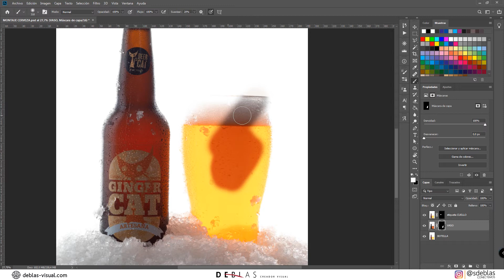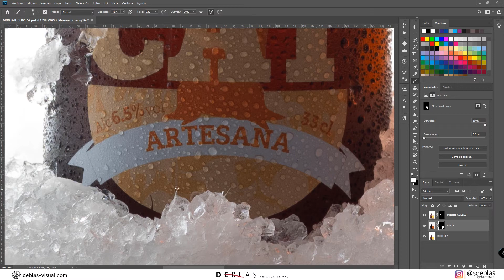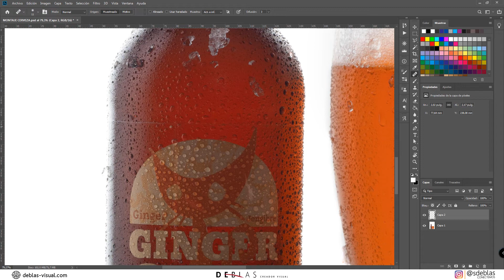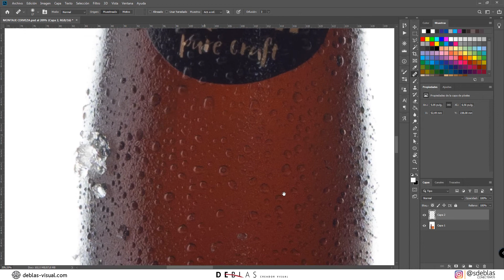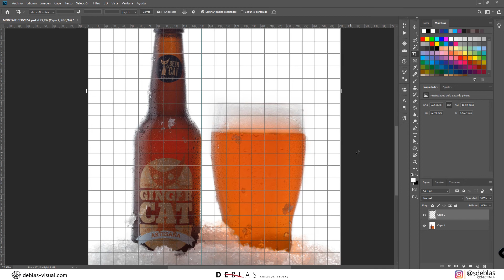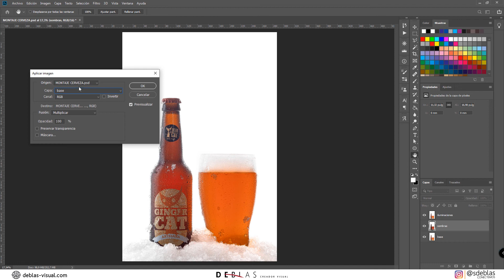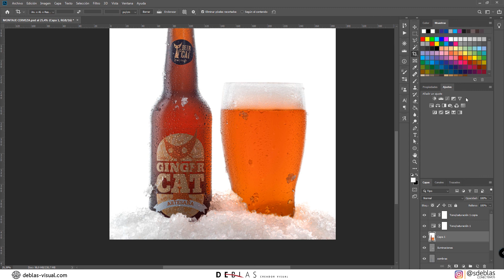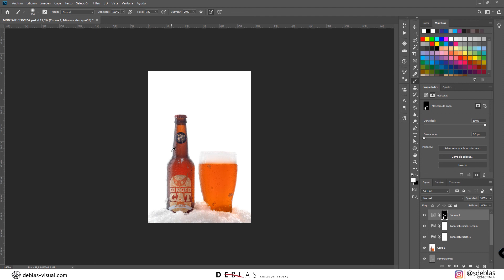💡Cómo hacer FOTOGRAFÍA y MAQUILLAJE de CERVEZA - Foto de PRODUCTO en CASA FÁCIL paso a paso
Aprenderás CÓMO FOTOGRAFIAR una BOTELLA de CERVEZA con EFECTO HELADO y además CÓMO CREAR HIELO ARTIFICIAL, CERVEZA Y ESPUMA, CÓMO MAQUILLAR la botella y la EDICIÓN COMPLETA en Photoshop.

0:00  Efecto helado en botella y vaso
4:09  Espuma y cerveza artificial
7:30  Hielo artificial
10:24  Maquillaje de la botella y vaso
12:24  Esquema de iluminación botella de cerveza
15:04  Proceso completo de edición botella de cerveza con Photoshop

Os dejo por aquí los materiales usados:

- Barniz acrílico
- Colorante alimentario
- Stripbox Godox
- Ventana Godox
- Glicerina líquida
- Flash 1: Godox AD600
- Flash 2: Godox QT600ii
- Flash Yongnuo YN560 iv
- Olympus OMD EM1 mii
- Olympus 60mm macro f/2.8

Si tienes dudas déjame por aquí un comentario! 👇

⭐⭐⭐ CONECTA CONMIGO EN OTRAS RRSS ⭐⭐⭐